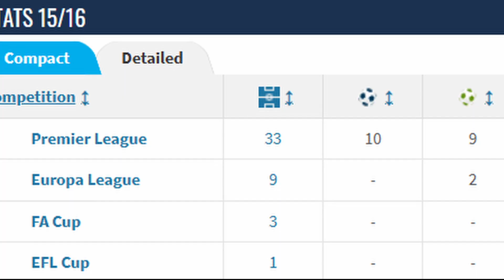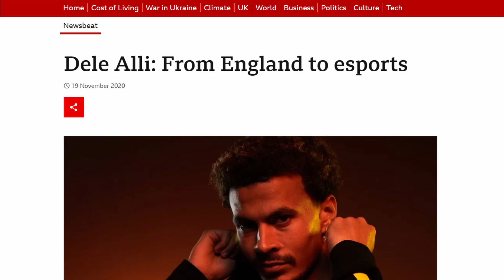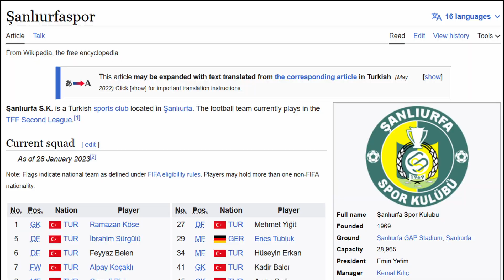The Sad Story of Dele Alli - In Less than 5 Minutes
Not long ago Dele Alli was considered to be football's next superstar, making his professional debut at just 16 years old and winning 2 Young Player Of The Year awards in his first 2 Premier League seasons.

Fast Forward to the present day and Alli has now been banished from the Beskitas squad and was even booed off by his own fans at just 26 years old.

His footballing career remains a mystery...